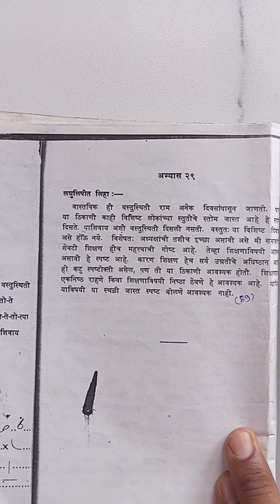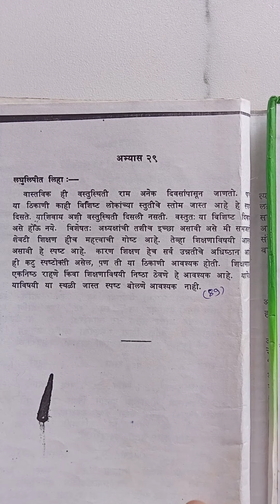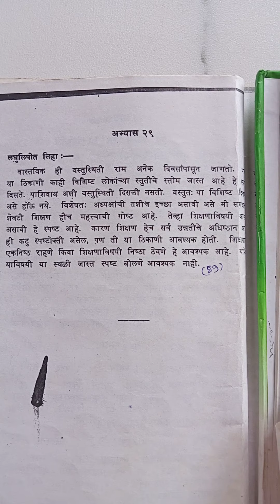Lesson 10 Study 28 & 29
Marathi Shorthand